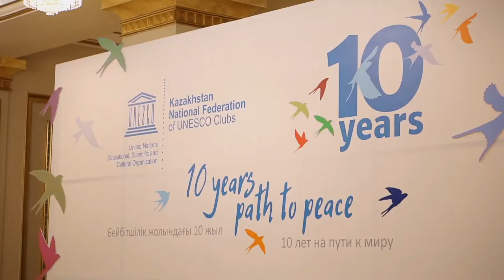10 years path to peace (10th anniversary of UNESCOClubsKZ)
Directed by Damir Urazymbetov